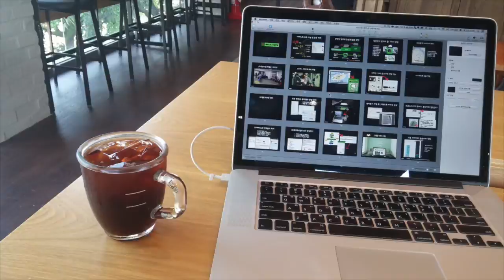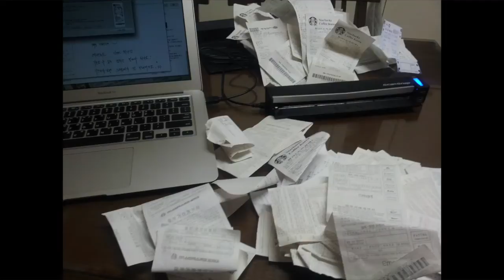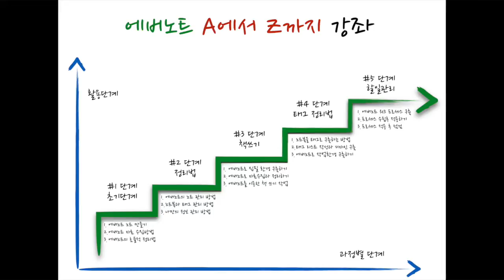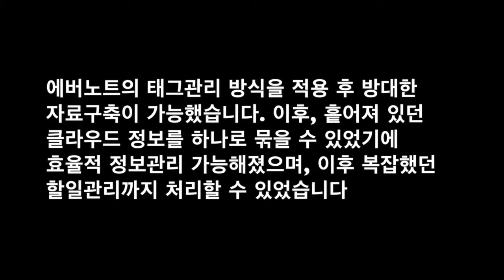홍다방 - 카페생활 6년, 카페에서 효율적으로 일하는 방법?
홍다방의 15번째 이야기는 카페에서 일하는 방법입니다.